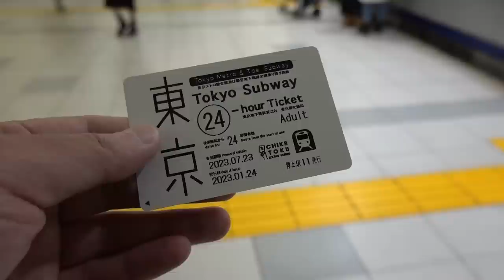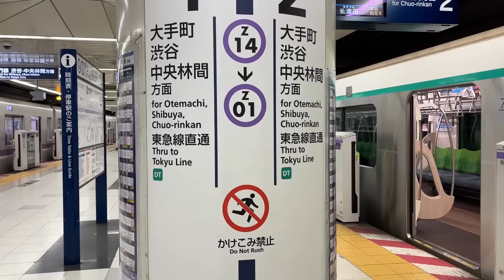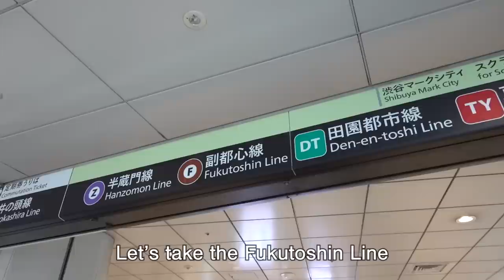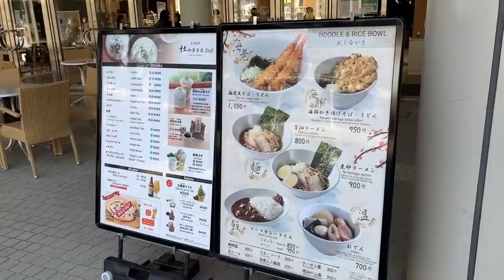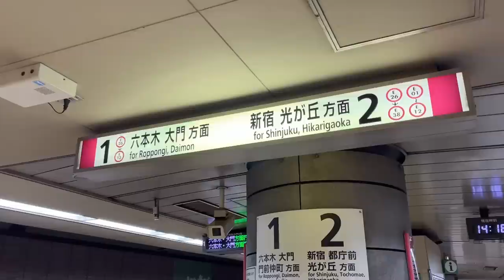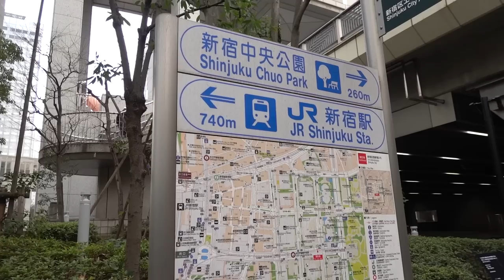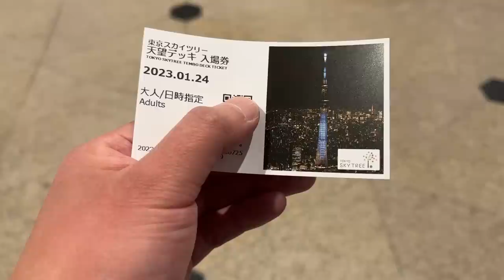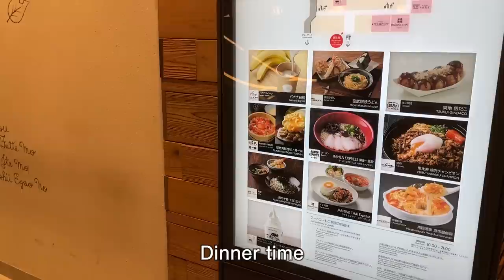Tokyo Subway Ticket - Perfect for Sightseeing and Getting Around Tokyo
Here are some Tokyo travel tips for sightseeing and getting around Tokyo through POV Vlog. I'll be using the Tokyo Subway Ticket, which gives you unlimited rides on nine Tokyo Metro lines and four Toei Subway lines (24, 48 and 72 hours)
You can also get discounts for some popular tourist destinations with the Tokyo Subway Ticket. It's perfect.